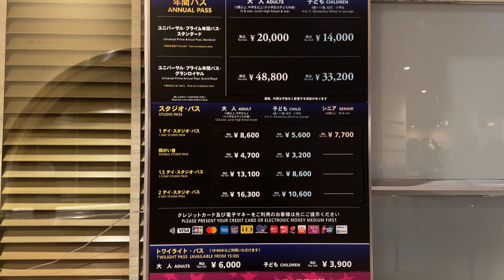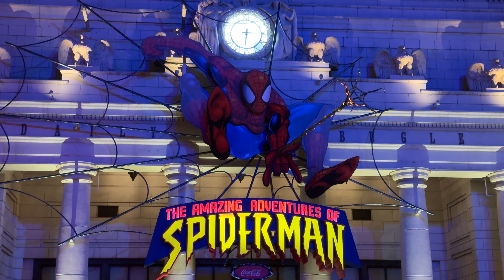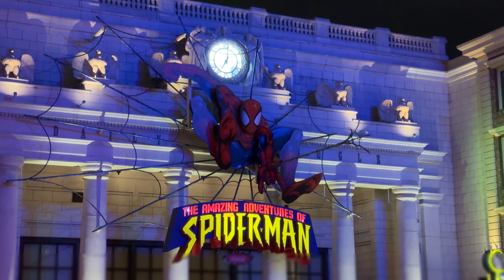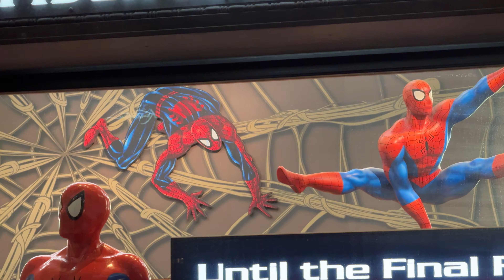【USJ】スパイダーマン・ザ・ライド 最終日 クローズの瞬間はゲスト全員でカウントダウン！ / The Amazing Adventures of Spider-Man final countdown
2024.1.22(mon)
本日最終日を迎えた「アメージング・アドベンチャー・オブ・スパイダーマン・ザ・ライド 4K3D」の最後の様子です。